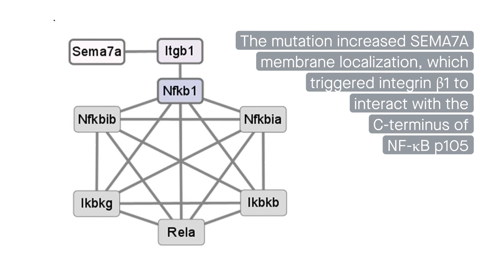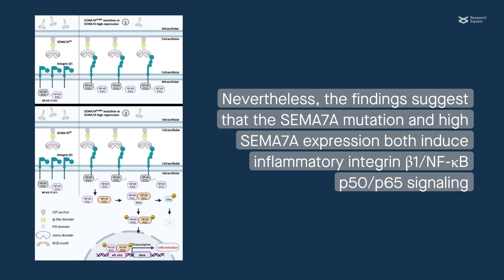Semaphorin 7A mediates liver inflammation via interaction of integrin β1 with NF-κB p105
Li et al. “Semaphorin 7A interacts with nuclear factor NF-kappa-B p105 via integrin β1 and mediates inflammation.” Cell Communication and Signaling (2023)